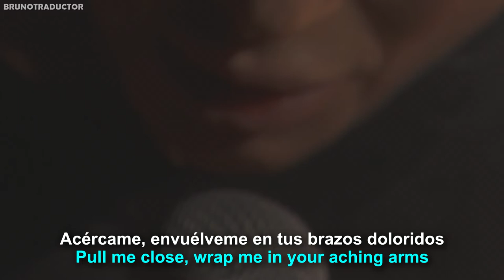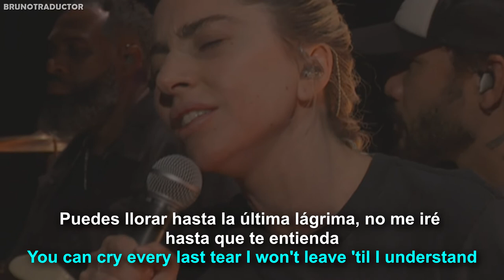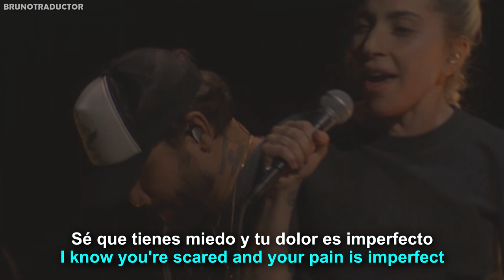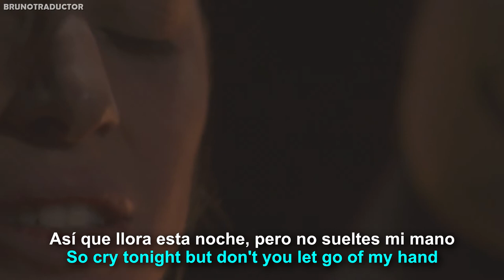Lady Gaga - Hold My Hand // Lyrics + Español // Live From The Oscars 2023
•Artista: Lady Gaga
•Canción: Hold My Hand
•Álbum: From “Top Gun Maverick"
•Año: 2022
o
Lady Gaga - Hold My Hand (From “Top Gun Maverick”). Lyrics on screen - Subtitulado al español. Lady Gaga - Hold My Hand (From “Top Gun Maverick”). Lyrics - Traducido al español. Letra inglés - español.